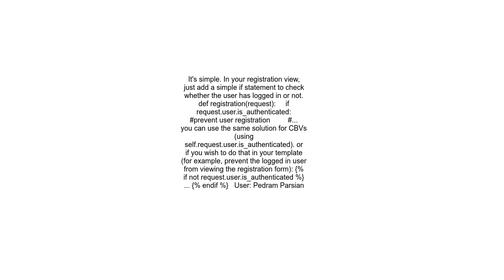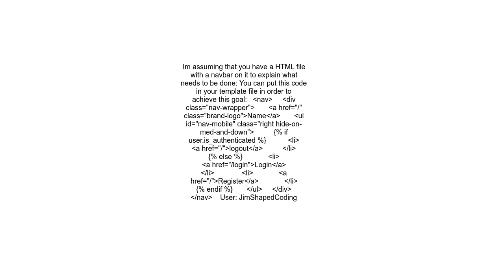How can I deactivate registration if the user is logged in